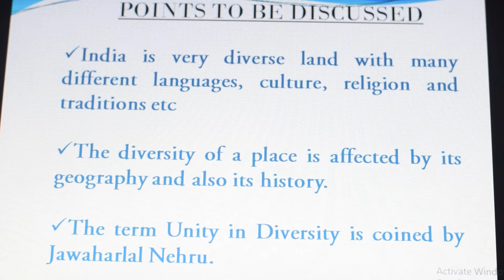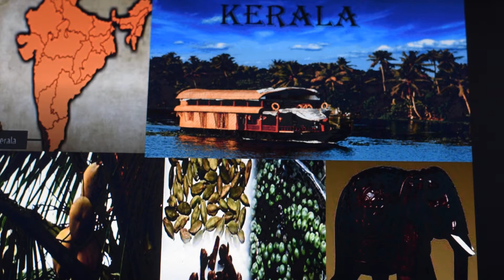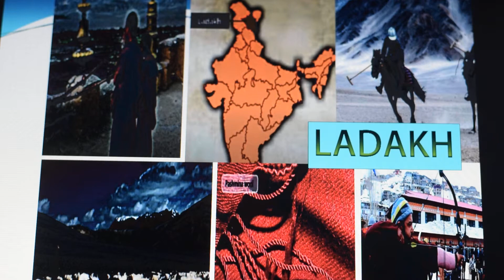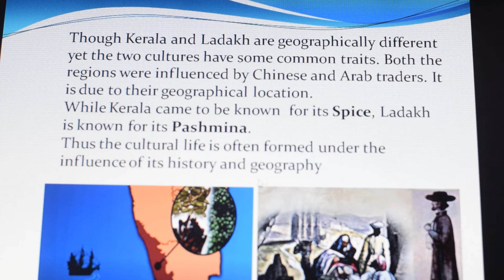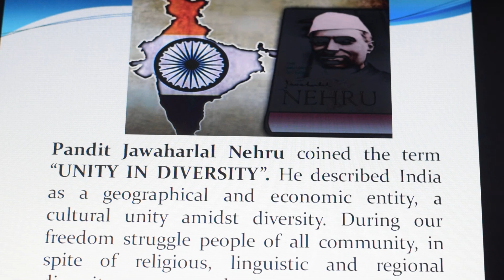Class 6| Social Science | (Civics) Ch -1: Diversity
This video contains explanation of geographical and historical factors that affect the diversity of an area , and about unity in Diversity.